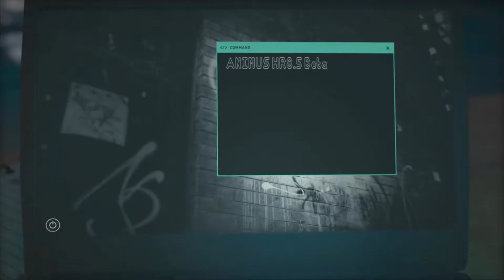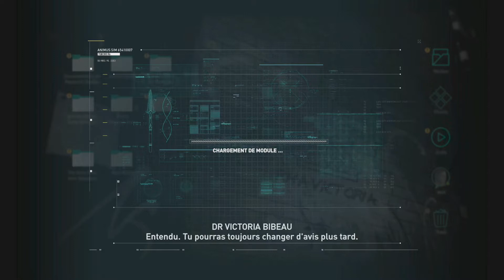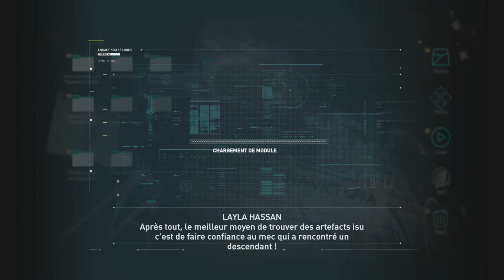homme ou femme assassin’s creed odyssey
L’homme (ALEXIOS) ou la femme ( KASSANDRA)  pour l’aventure dans assassin’s creed ODYSSEY.